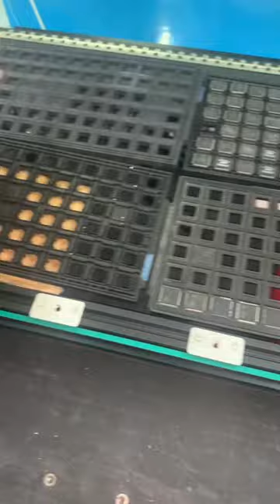4pcs IC tray placed in Pick and Place machine